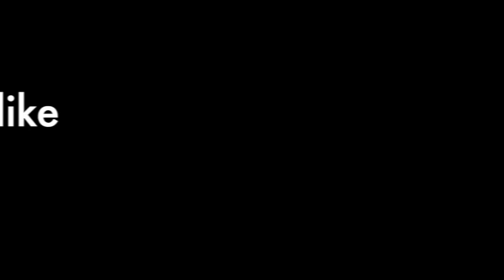Rosenior's Christmas | The Tigers' Advent Calendar 2014 | Day 23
On day 23 of our Advent Calendar Liam Rosenior answers some festive Christmas questions.